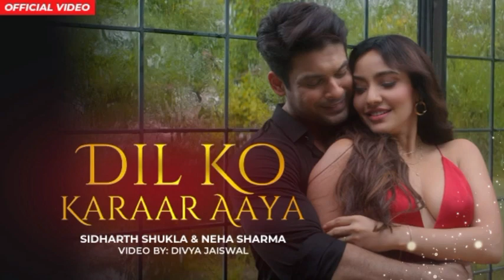Bollywood song// dil ko karar ayal// Yasser Desai & Neha Kakkar song 🎶🎶